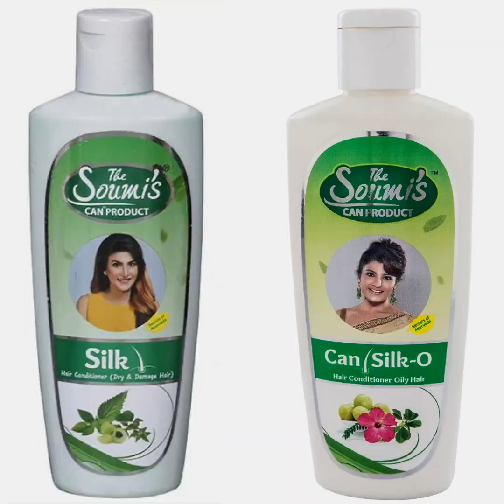Soumi's Can Wonder | Episode 3 | Shorts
Soumi talks about her Can Wonder products in these videos. She provides insights about her products to her audience in these videos.